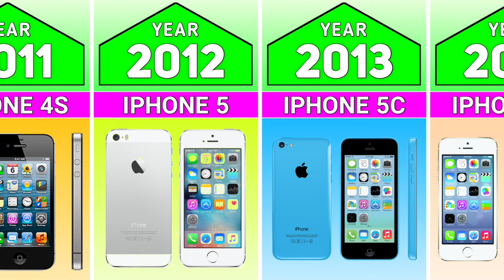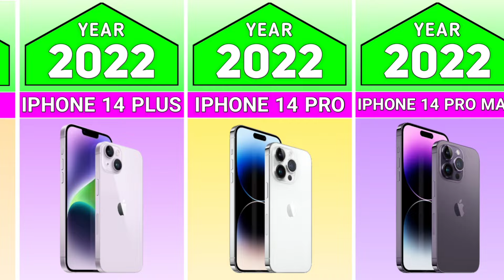The Evolution Of Iphone 2007-2023